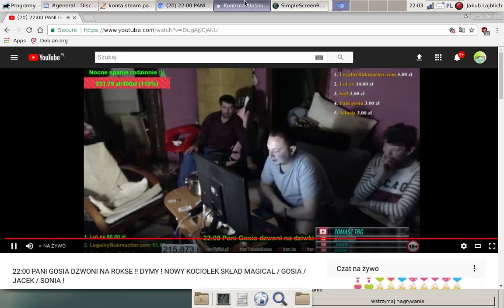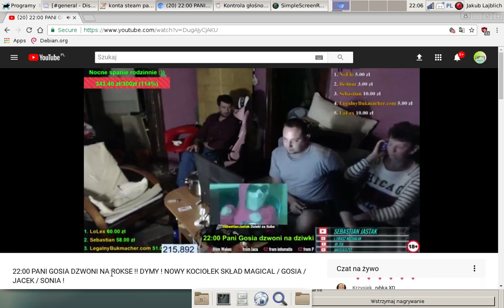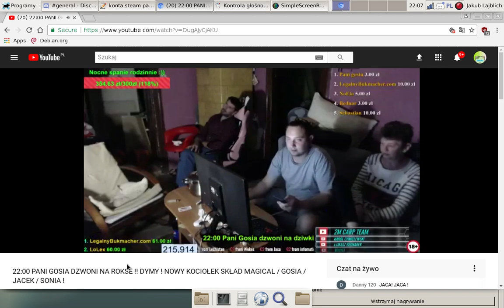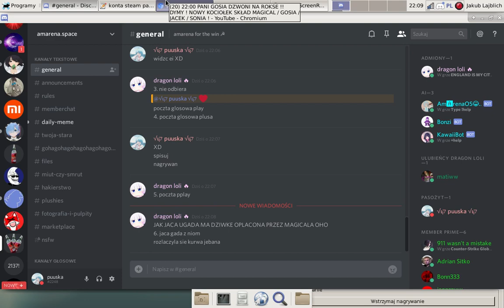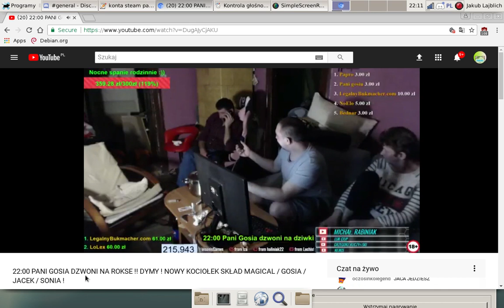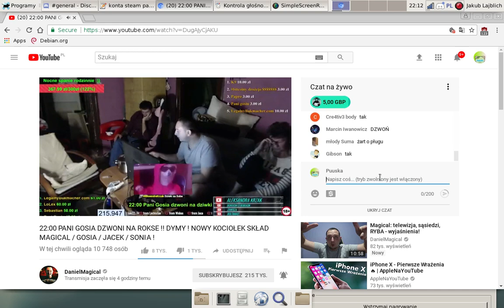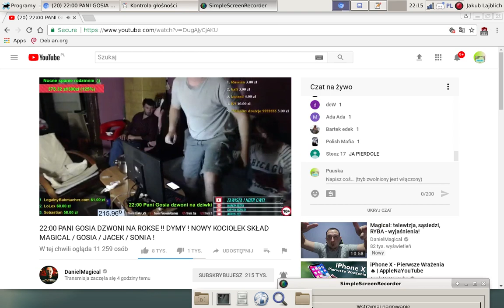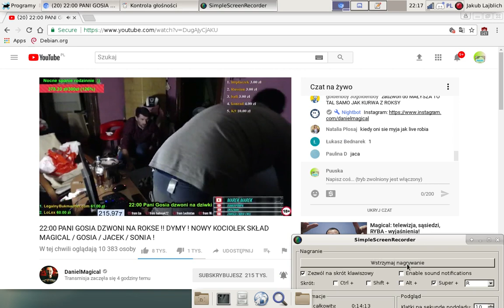Magicale dzwonią na kurwy z roksy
iks de